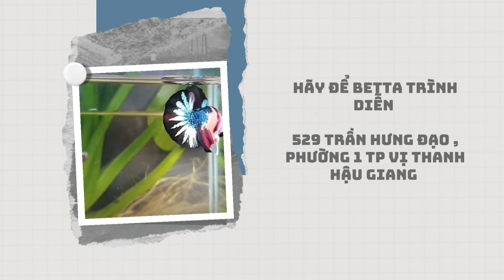THỬ ÉP CHÉO MARBLE VỚI NEMO KẾT QUẢ QUÁ BẤT NGỜ |H2OBettaTV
Betta & guppy Hùng Oanh 529 trần hưng đạo Tp Vị Thanh Tỉnh Hậu Giang 📞 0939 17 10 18 ( Ship toàn quốc ) ❄ Quá trình bảo hành cá . 1. Với ae mua cá chuyển khoản , cá không may chết trong quá trình vận chuyển ,bên mình hoàn tiền 100% khi ae gửi clip khui thùng cá . và con cá chết trong bọc đóng gói. 2. Với ae mua cá ship cod ,ae được kiểm tra hàng trước khi thanh toán . Trường hợp cá chết cá lờ đờ , cá thoi thóp ae có quyền từ chối nhận . Khi đã kiểm tra hàng và nhận cá ae không biết thả cá dẫn đến cá sốc nước cá chết bên mình không bảo hành. Nếu ae không kiểm tra mà lỡ nhận cá , vui lòng quay clip khui thùng cá , để được bảo hành , không nhận bảo hành con cá chết khi đã tháo bọc